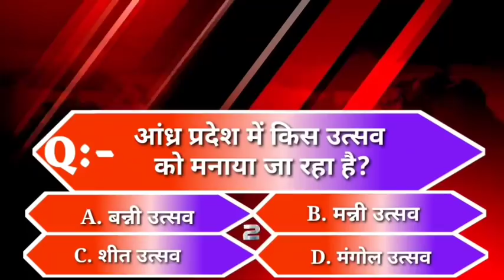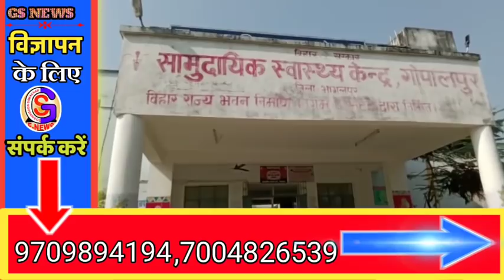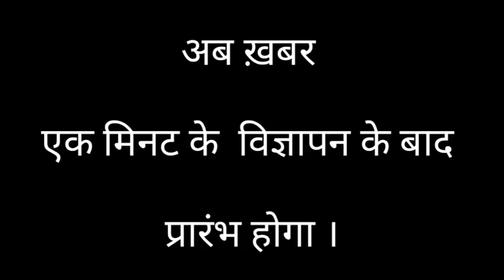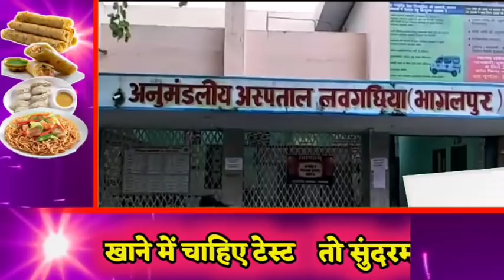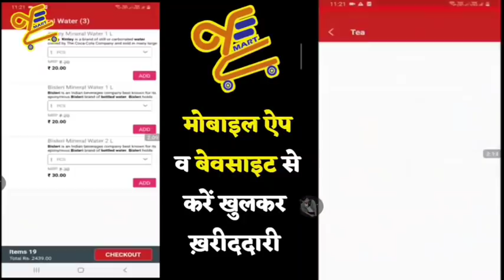BHAGALPUR-NAUGACHIA NEWS// भागलपुर, नवगछिया सहित आसपास की ख़बर (06/11/2020)//GSNEWS